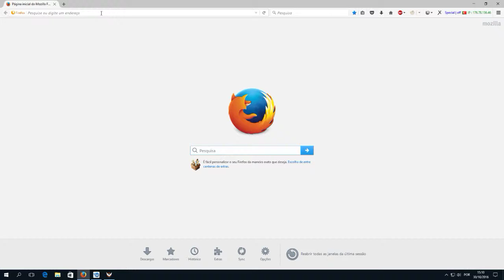Tom Clancy's The Division